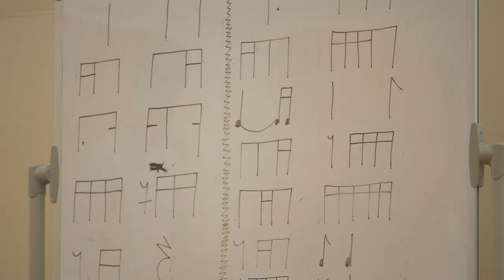Irish Chamber Orchestra Academy - Spring 2019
This is the second Irish Chamber Orchestra Academy at the University of Limerick performing Summer from Vivaldi's 4 Seasons, Elgar Serenade for strings and Bachanias Brasileiras No.9 by Villa-Lobos.  The ICO takes its commitment to nurturing talented young musicians a step further with this innovative   ‘academy’ that brings together students from UL, RIAM, TUDublin, RSC, RNCM and other conservatoires around the world.  Every Spring and Autumn, gifted music students from leading international conservatoires come together for a unique residency at the Irish World Academy of Music and Dance, University of Limerick. Directed by Diane Daly, Course Director of the University of Limerick’s groundbreaking MA Classical String Performance, and by members of the internationally renowned Irish Chamber Orchestra, students embark on an innovative chamber music  project designed to help them develop self-awareness as musicians. Working on Dalcrozian rehearsal techniques, students experiment with creative forms of music-making, focusing on communication and on bringing the music to life, before delivering a public performance.